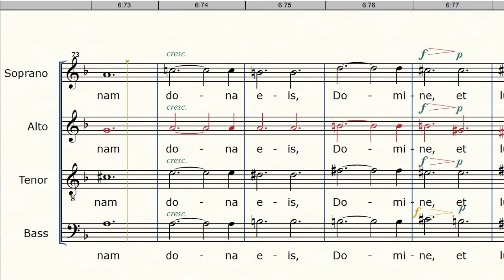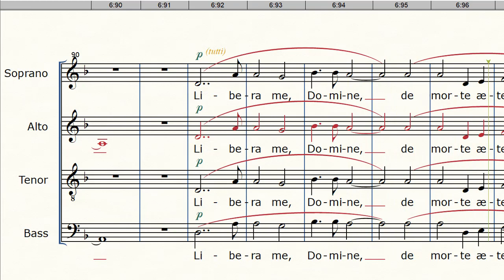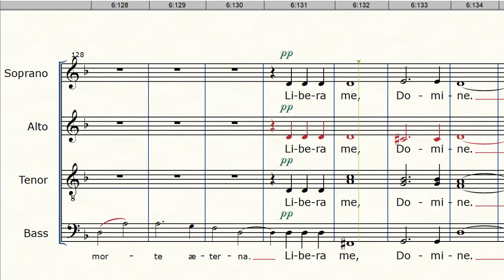Requiem de Fauré - 6 - Libera me - basse